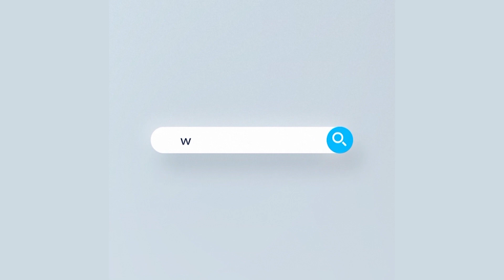রোহিঙ্গা আশ্রয়দানের ৪ বছর পূর্ণ হলো, সবাই ফিরতে চায় নিজ দেশে | Rtv News